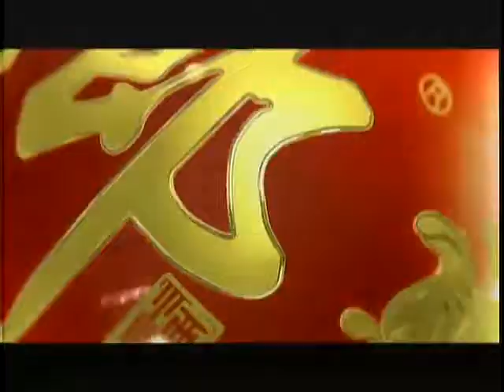锵锵三人行20120208向陆客唱蝗虫歌的只是些香港愤青 梁文道 许子东